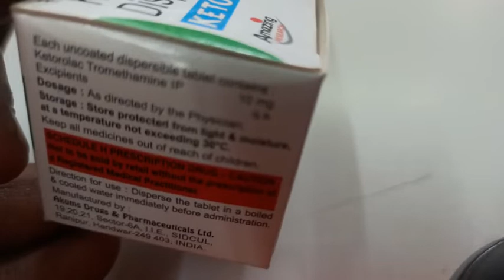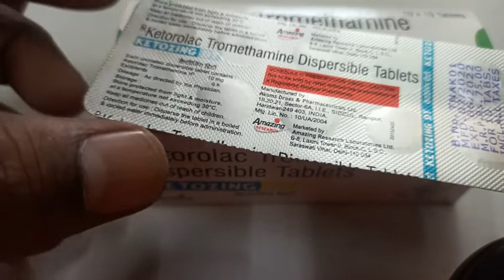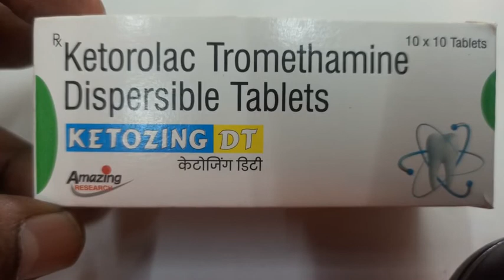Ketozing-DT Tablet: View Uses, Side Effects in hindi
Ketozing-DT Tablet: View Uses, Side Effects in hindi Ketozing-DT Tablet belongs to a group of medicines called nonsteroidal anti-inflammatory drugs (NSAIDs). It is used for short-term relief of pain, inflammation, and swelling in conditions that affect joints and muscles. It works by blocking chemical messengers in the brain that tell us we have pain.